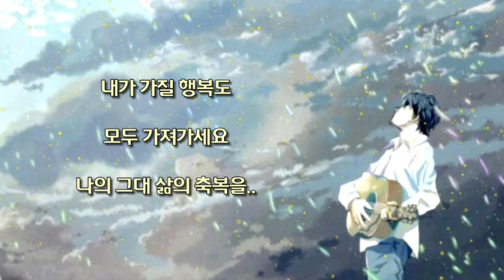이미 슬픈 사랑.. - 야다 - (가사有)